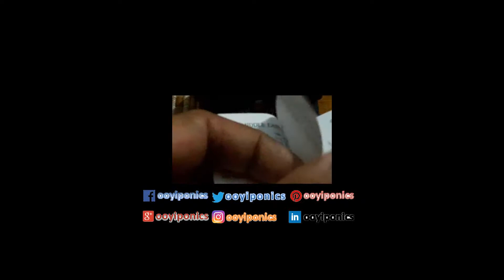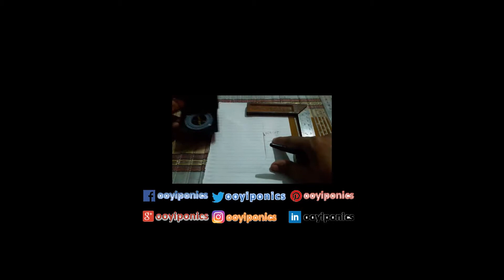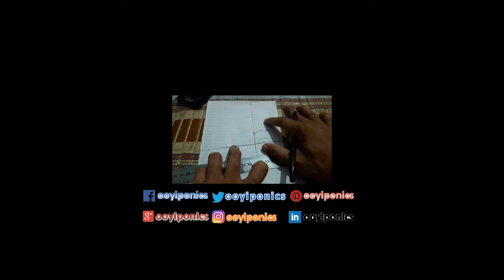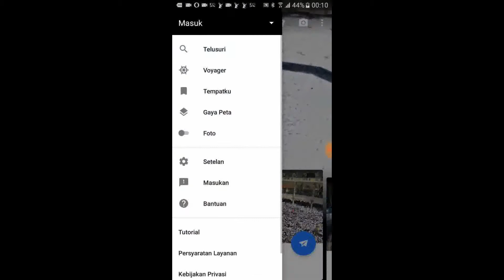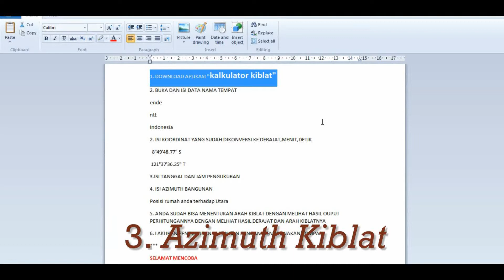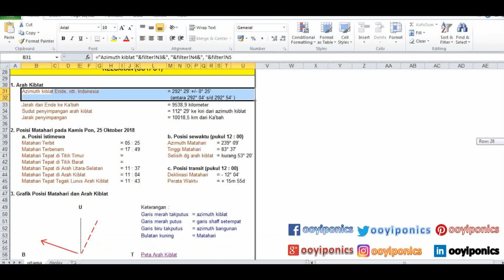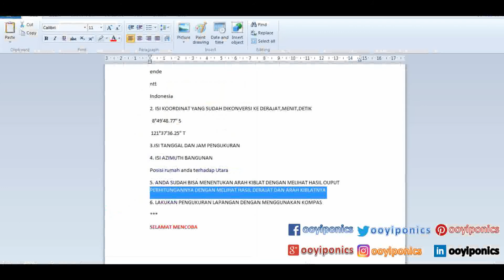Cara Menentukan Arah Kiblat (dengan Kompas Kiblat,Google Earth dan Azimuth Kiblat)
Disini diampilkan cara Menentukan Arah Kiblat melalui 3 cara yaitu : 1).Kompas Kiblat,
2).Google Earth dan
3).Azimuth Kiblat

Untuk memberikan wawasan yang utuh kepada pemirsa dalam menentukan sendiri posisi kiblatnya. Semoga ini bermanfaat dan jadi pengetahuan kecil buat kita yang membutuhkannya.